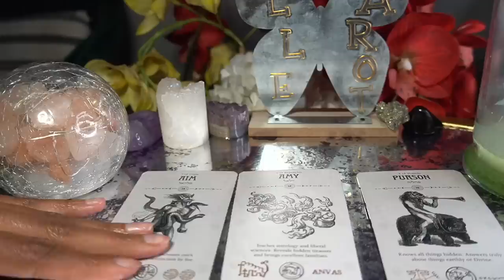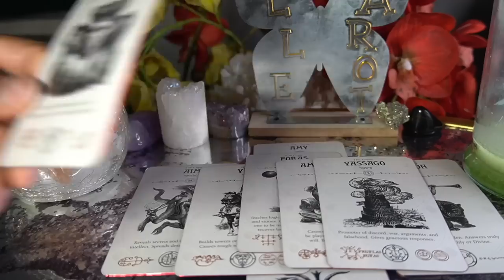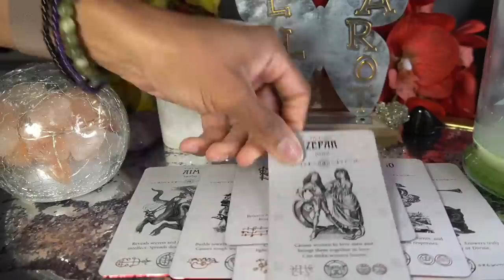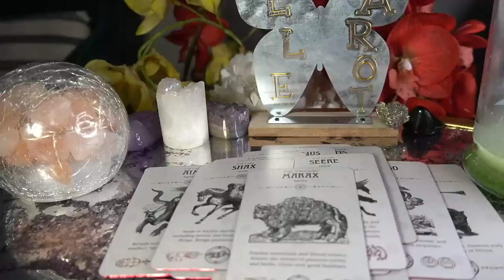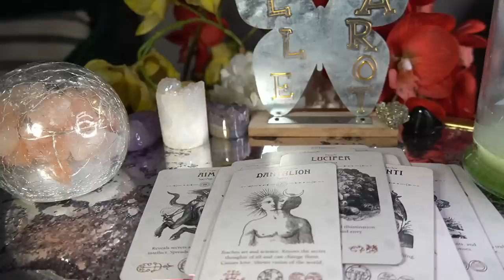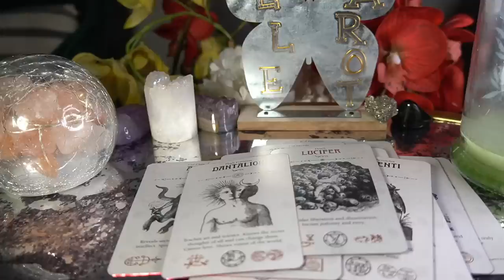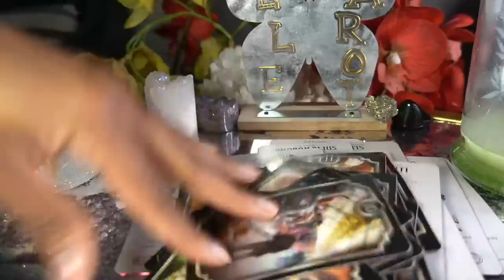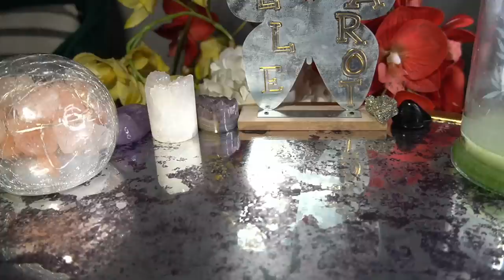AQUARIUS JUL '22 WAS MEANT TO BREAK YOU YOU TURNED IT AROUND AND HAD A BREAKTHROUGH